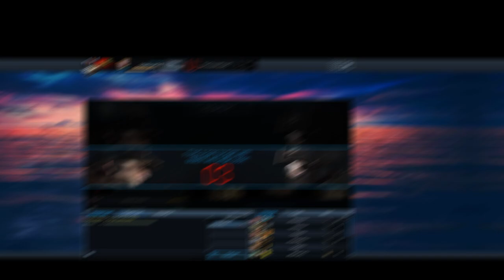Warrock / TCP VS EliteWr / Clan War